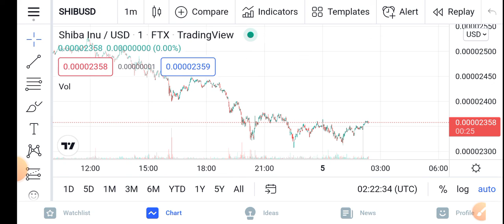Shiba Inu Breakout Alert! || Shiba Inu Price Prediction Updates! Shiba Today Update